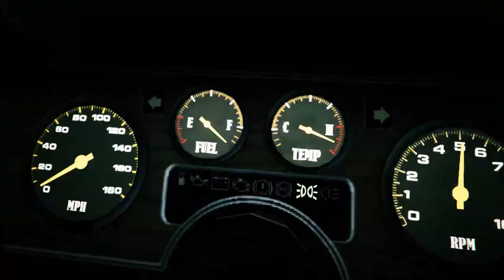The Highway Maintenence Guy (GTA V Short Film)